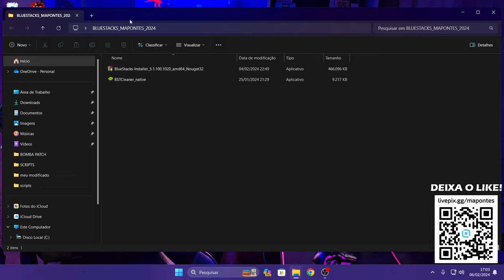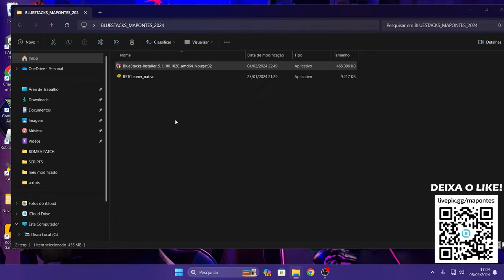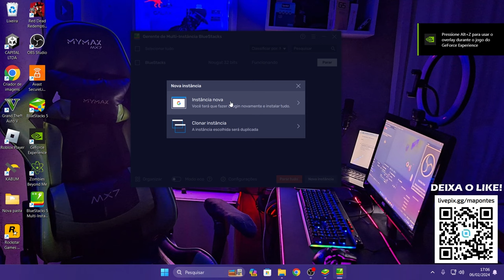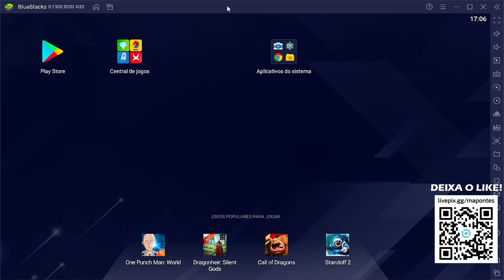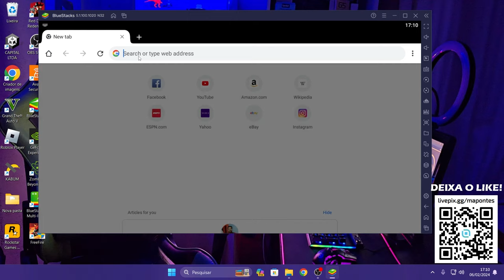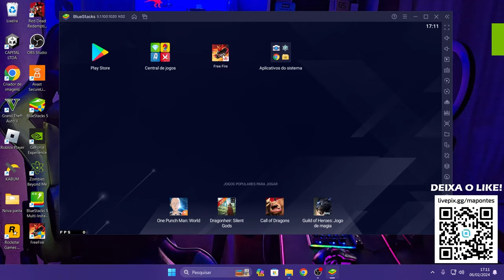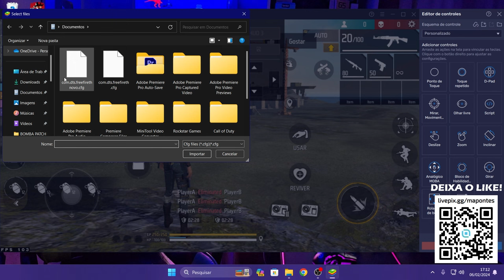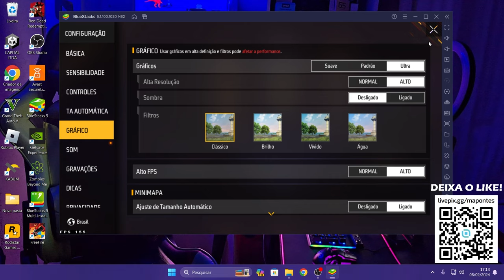EMULADOR BLUESTACKS CONGELANDO OU TRAVANDO NO FREE FIRE COMO RESOLVER - 2024